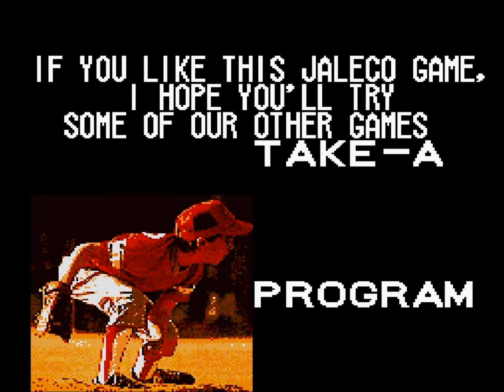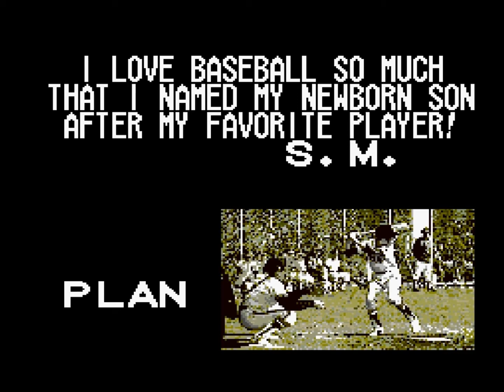Let's Play Super Bases Loaded #04 - Level 5: Reloaded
After a perfect showing against the Level 4 team, we get another crack at Level 5. Let's just say that things weren't quite the same as the first time we tried. That's for sure.